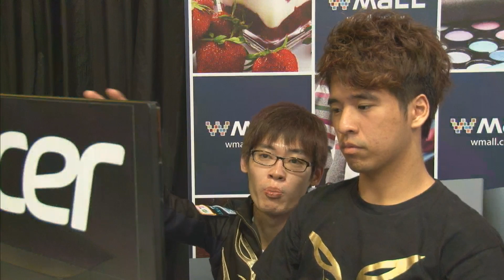TeSL電競七年超級聯賽S1 20131101 SC2 A組 季後賽 第4場 Sase vs Slam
TeSL電競七年超級聯賽S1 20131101 SC2 A組
季後賽 第4場 Sase vs Slam